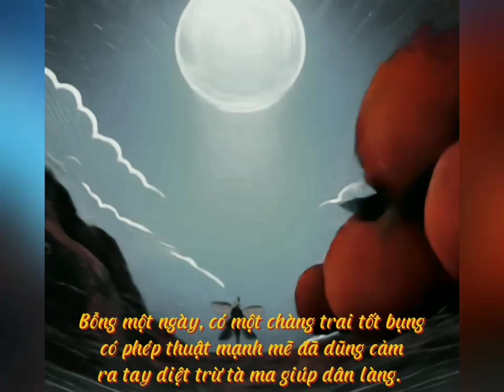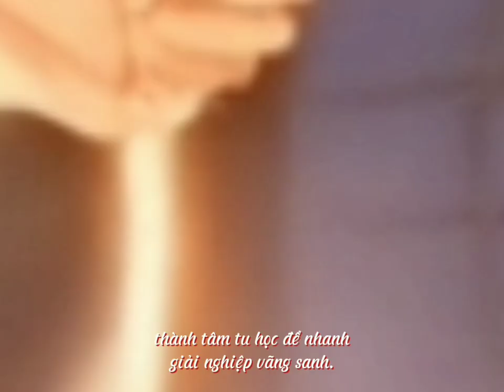Quả Hồng Đỏ | Câu Chuyện Ma Mị và Sức Mạnh Kỳ Quái